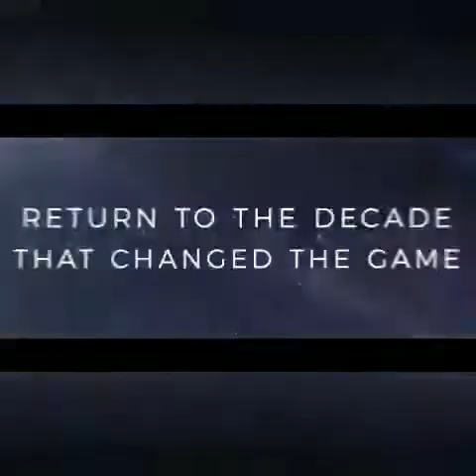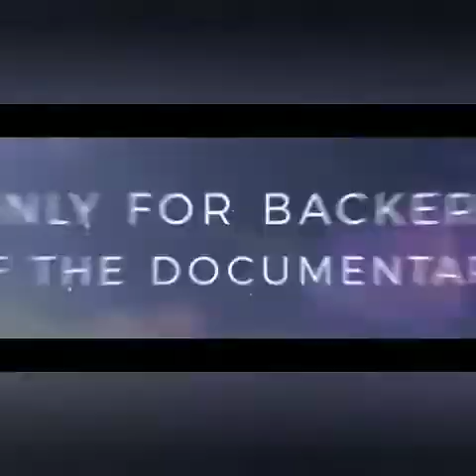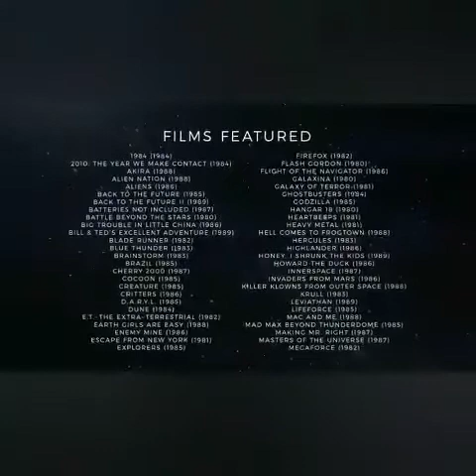IN Search of darkness (2020) official trailer sci-fi